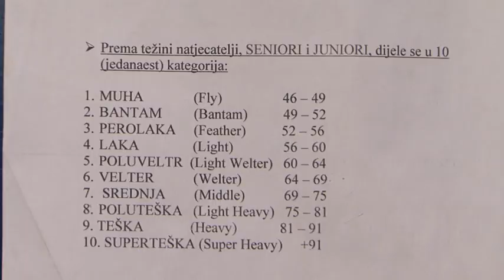Mark de Mori on Mreza TV. Sport News, 12 Nov 2014